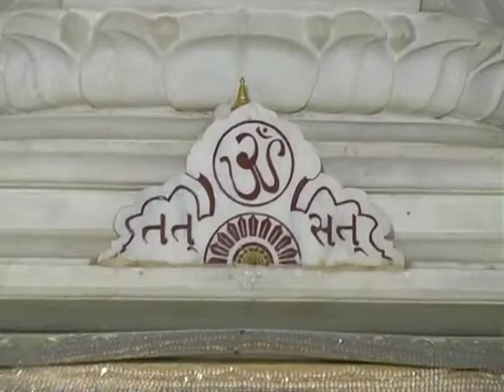Vachanamrutji DVD 681 Patrank 814-817 Pujya Shree Sudhaben Sheth Bandhani India